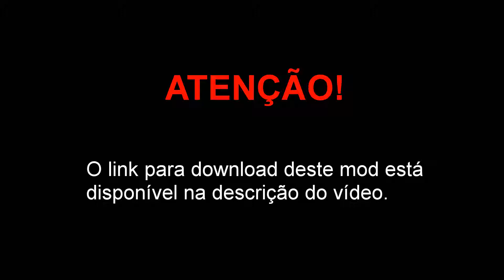Lada 2104 Station Wagon v1.2 para GTA V